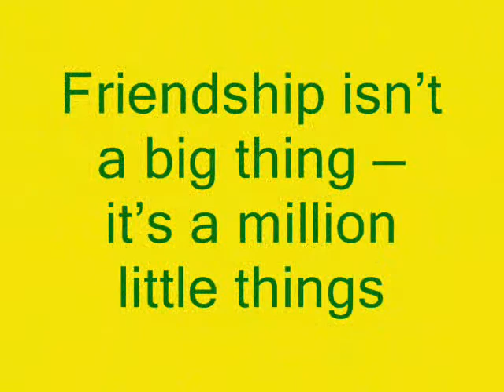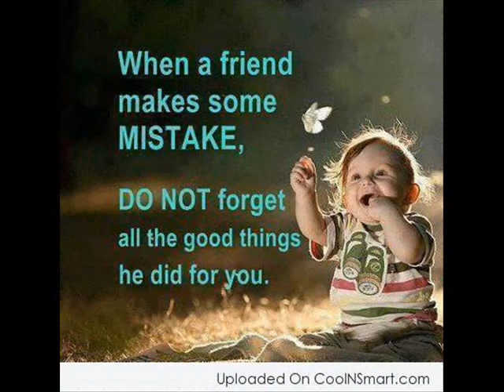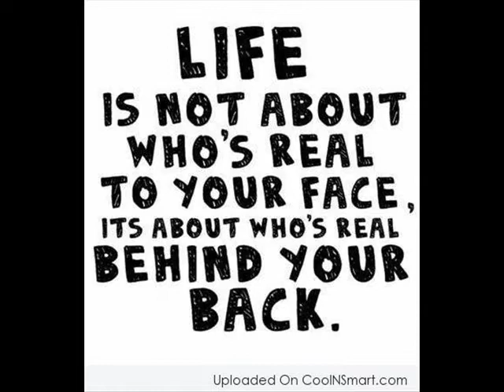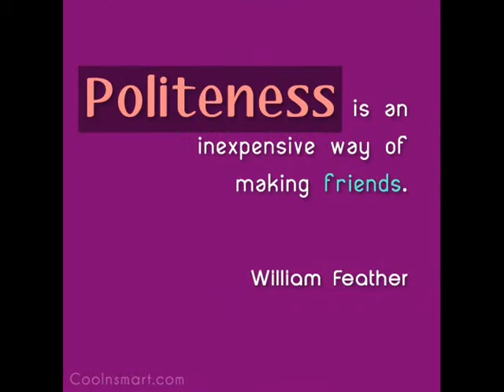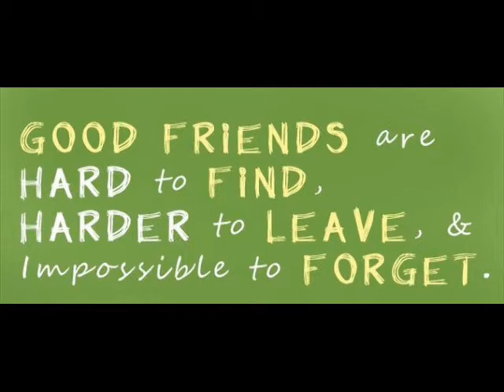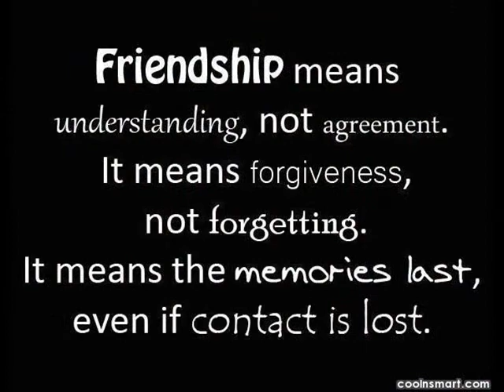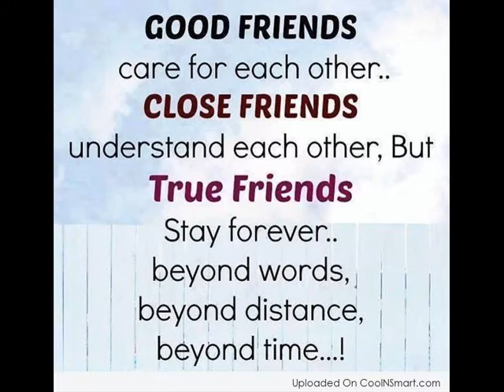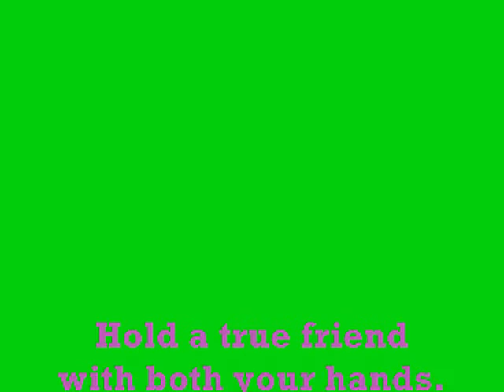GET TOGETHER IN USA yo!!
YO 123